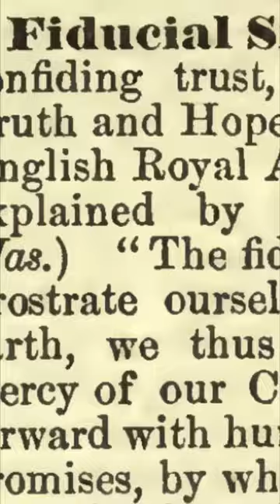Fiducial Sign: Encyclopedia of Freemasonry By Albert G. Mackey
"That is, the sign of confiding trust, called also the sign of Truth and Hope.” This is, Fiducial Sign, Encyclopedia of Freemasonry By Albert G. Mackey